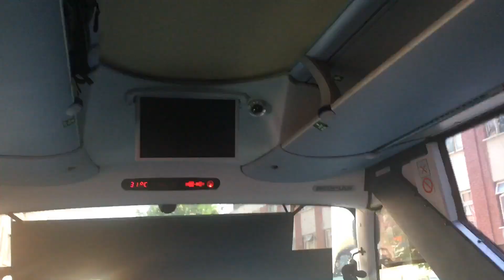NCS Vlogs 2018 | Phase One | Day 5 (Returning Back To London)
The phase one of the NCS experience was amazing. We are returning back to London from Stockport, Manchester.

PSN GAMERTAG:▼
ElectroGaming1
PSN GAMERTAG 2:▼
OneTrue_Legend